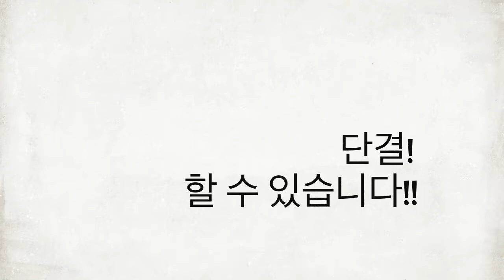일곱번째부대의 인연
함께 부대 생활을 했던 인연들의 모임